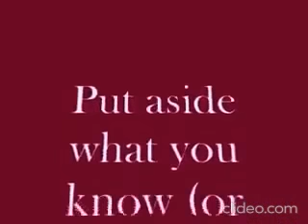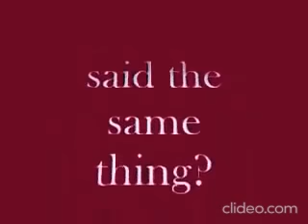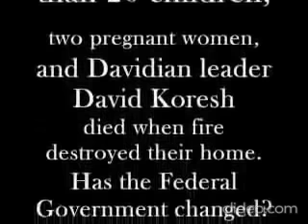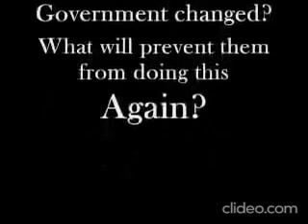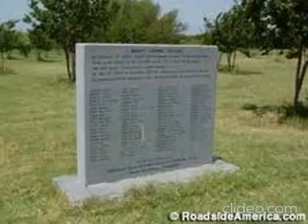The Branch Davidians Burned Alive - Bill Cooper (Link)